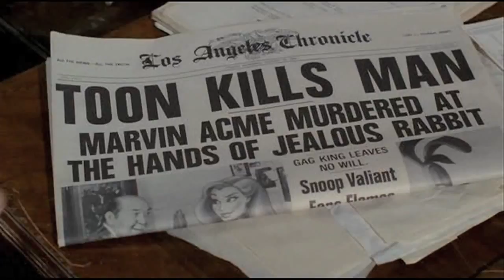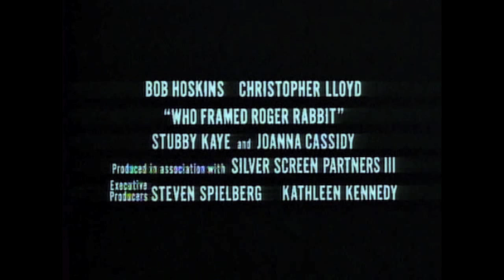"Who Framed The Dark Knight?" Mash-Up Trailer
A mash-up of "Who Framed Roger Rabbit?" with the audio from "The Dark Knight" movie trailer.

The media I used is the property of Disney and Warner Bros, respectively. I claim no ownership of the material. (But they're both awesome movies, so if you haven't seen them, WATCH THEM)